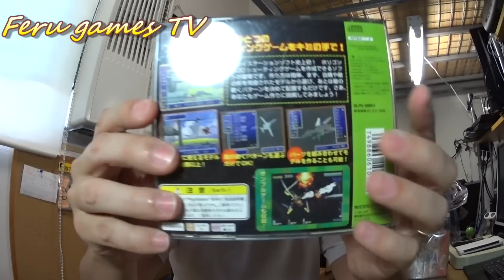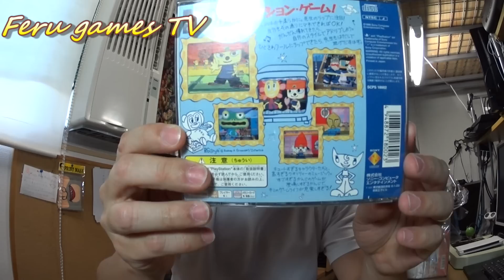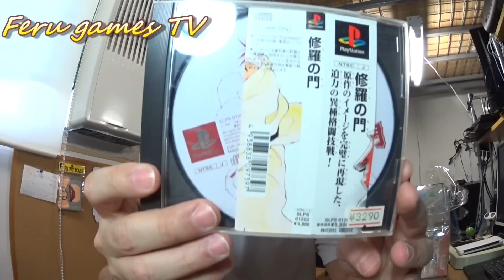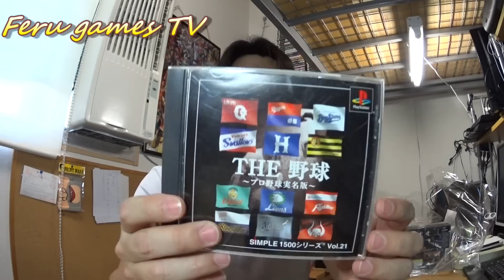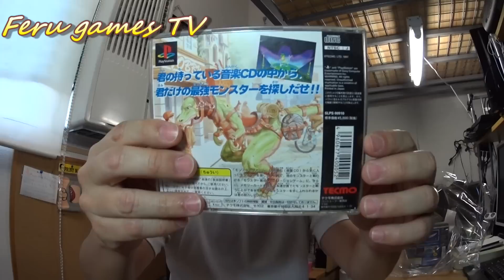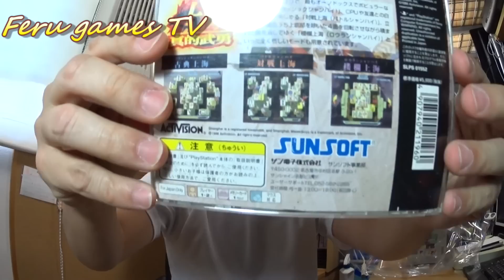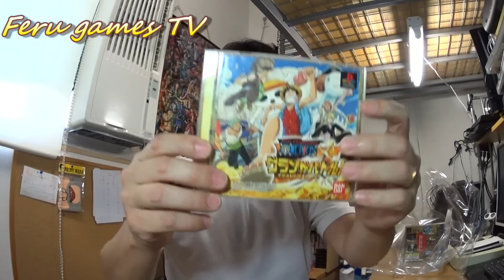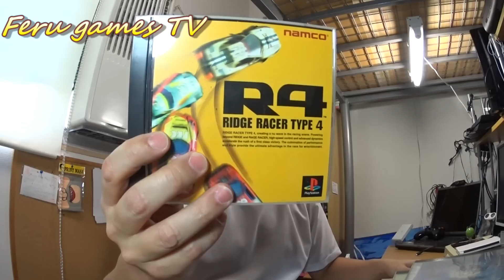Caçadores de games # 33 com 30 jogos de ps1 por 10 doláres!! Caçadas das férias!